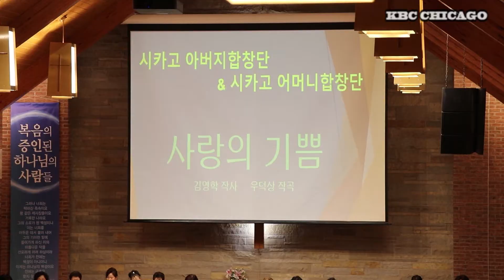KBC [8-29-18] 시카고 어머니 합창단, 정기 공연 안내 [이해빈 기자]